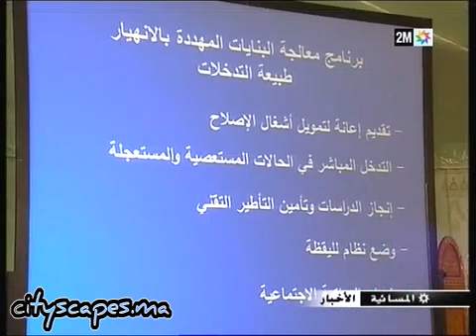ترميم المدينة القديمة بفاس